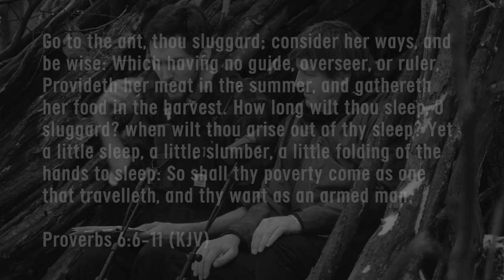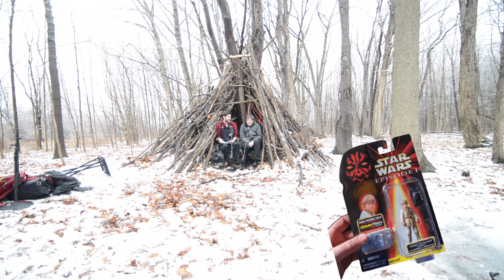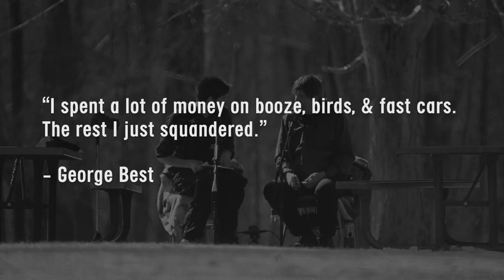Jext Telez co-founder, Bob Ebeling - Tuesday, February 28th, 2023 - History & Functionality & Fun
Break on through with this electrifying new interview with the superb sonic shepherd, Bob Ebeling (cofounder of Jext Telez and a Grammy-nominated sound engineer with a solo career in music [his solo record out now is feels like island sirens sequestered in the woods, where the nature of their notes pulls you toward them for a different purpose than before]), who has made it his life's career to guide noise into nirvana.

I shoot with two cameras:
I hope to buy a Nikon D850 as my third camera. Someone, please buy this camera for me (or buy me far nicer cameras)!

I love the glass I shoot with, and I know I could always have better lenses. I accept your donations of glass and cameras, etc., to help my work.

The microphones I use:
INSIDE (per se) -
(one pair) Sennheiser MD-421-II w/ Fethead
OUTSIDE (per se) -
(one pair) Shure SM7B w/ Cloudlifter (CL-1)
MY DREAM FOR OUTDOOR MIC'ING:
Please someone buy me a pair of Sennheiser MD-441U microphones with good preamp boondoggles to boost the signal.
MY DREAM FOR INDOOR MIC'ING:
Please someone buy me a pair of Telefunken/Neumann U47 tube or U67 condenser microphones with appropriate preamp considerations.